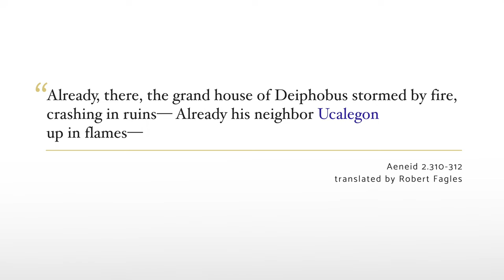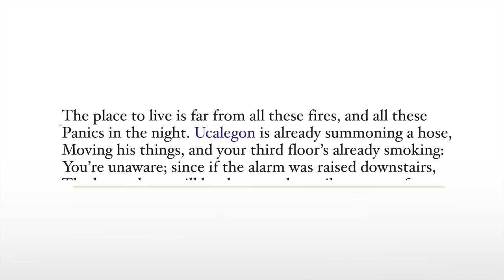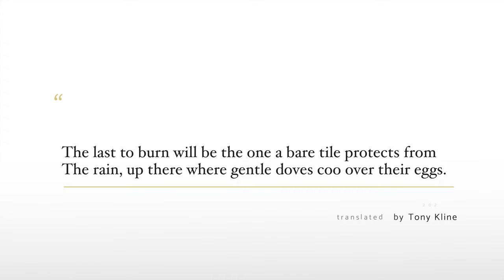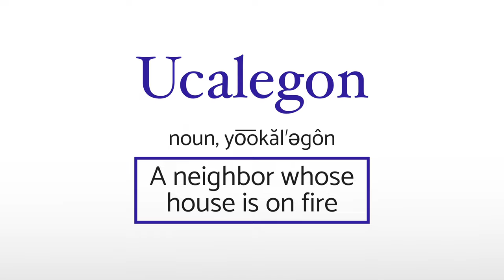Ucalegon: From Minor Character to Modern English Word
Ucalegon is a small character in Vergil's Aeneid. He shows up once during the sack of Troy, simply because his house is on fire. And then that's it. Except that over the course of the last two thousand years, his name has become associated with his appearance in the Aeneid, and the term "Ucalegon" has come to mean someone who suffers the same fate: a neighbor whose house is on fire.